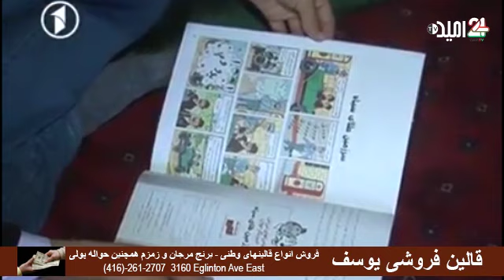خانم شانتل فرانسوی حمایتگر معارف در پنجشیر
واقعا جالب است که خانمی زندگی ارامش در کشور زیبای فرانسه رها میکند و به کشور ما میاید تا به دست فرزندان ما قلم و کتابچه بدهد تا بیاموزند ولی ما در اینمورد چه کرده ایم؟؟؟؟؟؟